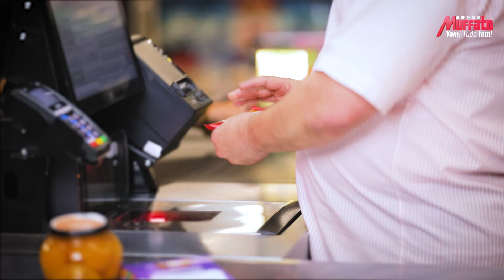Páscoa Super Muffato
Páscoa, tudo tem Super Muffato!

Tudo para suas receitas, presentear e ser presenteado você encontra aqui.
Parcelas exclusivas, em 6x vezes em todos os cartões, ou até 10x s/ juros no cartão Crediffato.*
*parcelas mínimas de R$20,00.